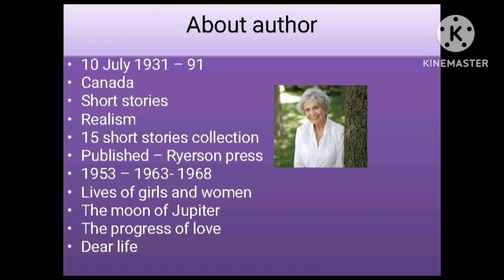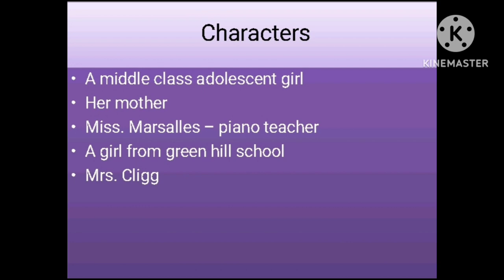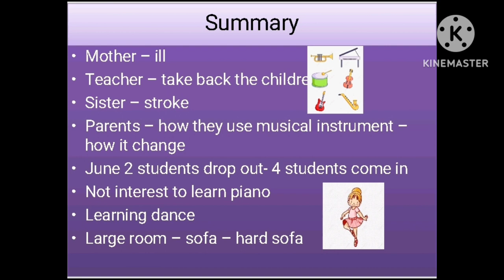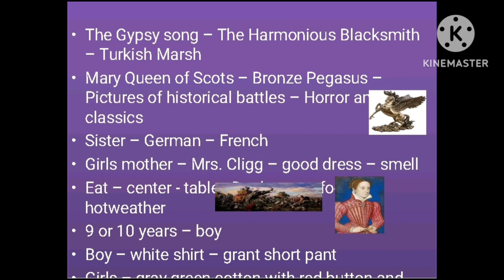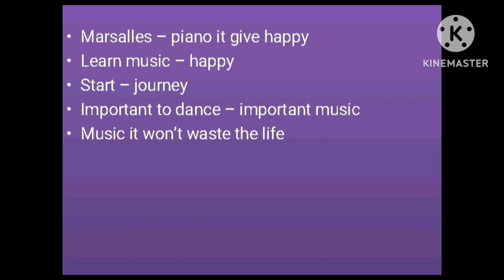Dance Of The Happy Shades by Alice Munro / Dance Of The Happy Shades by Alice Munro summary in tamil